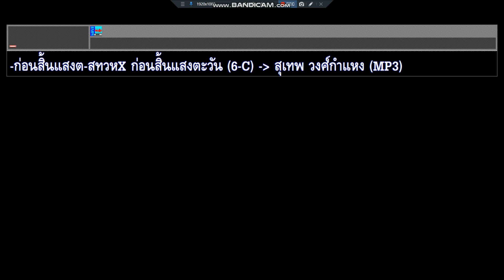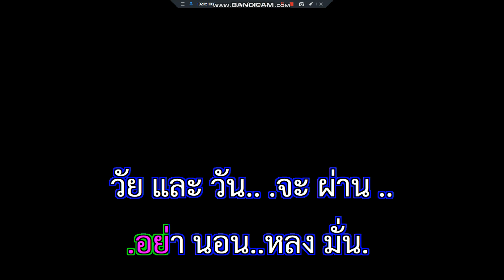ก่อนสิ้นแสงตะวัน สุเทพ วงศ์กำแหง NLc